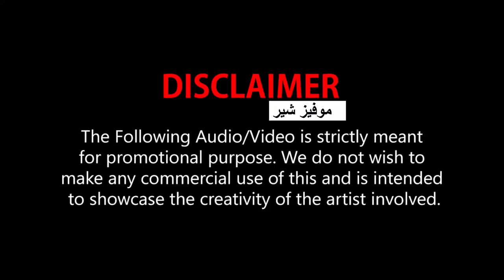اغنية Shaitan Ka Saala مترجمة من فيلم Housefull 4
حصريا مشاهدة اغنية اكشاي كومار Shaitan Ka Saala مترجمة من فيلم Housefull 4

Housefull 4 songs
Housefull 4 songs
Housefull 4 songs
Lyrical: Shaitan Ka Saala
Riteish Deshmukh
Riteish Deshmukh
Riteish Deshmukh
Riteish Deshmukh
Shaitan Ka Saala video